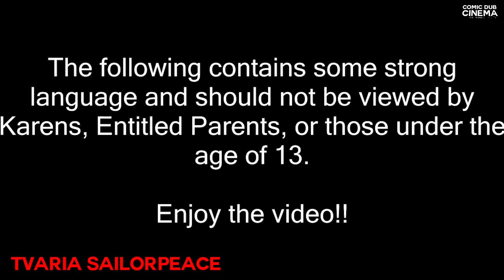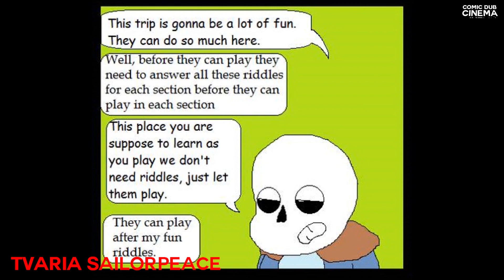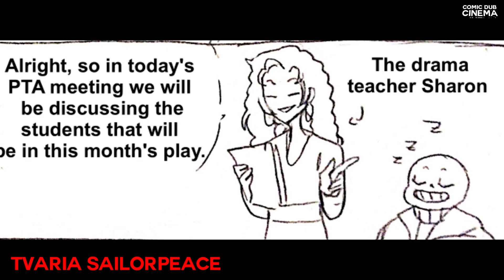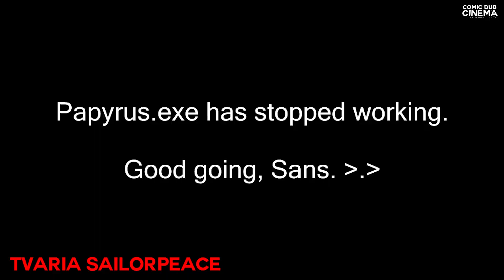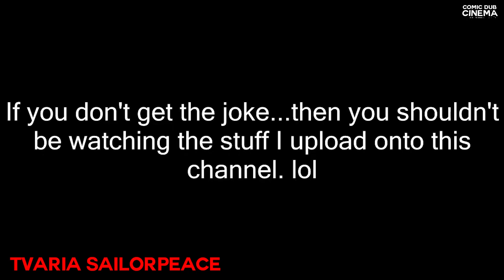Sans in trouble... #2 (papyrus FREAKS)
This video was made in collaboration and with permission by comic dub channels, check out all of the creators credited.

Comic Dub Cinema is a channel that promotes comic dub channels by showcasing comic dubs they have made.

We upload typically undertale try not to laugh or grin comic dub challenges but also will show other comic dubs such as bendy and the ink machine (BATIM), Cuphead, all showing your favorite undertale characters such as Sans, Papyrus, Chara, Mettaton Frisk etc.